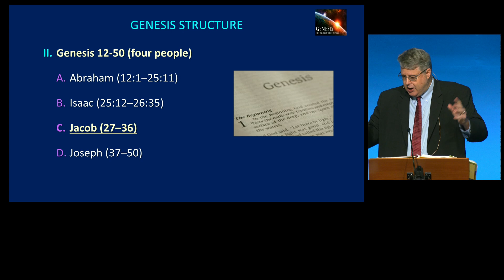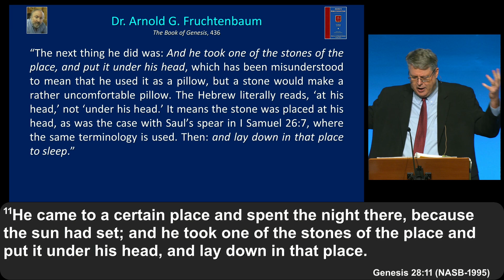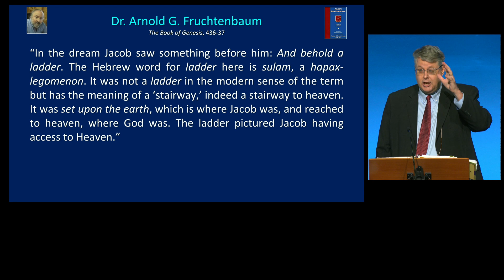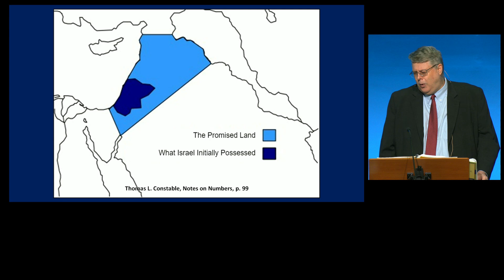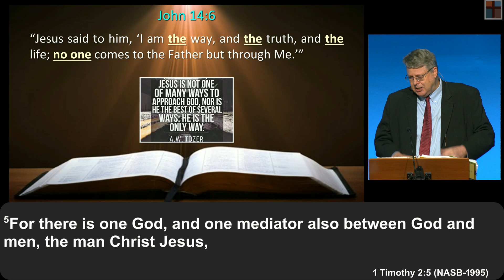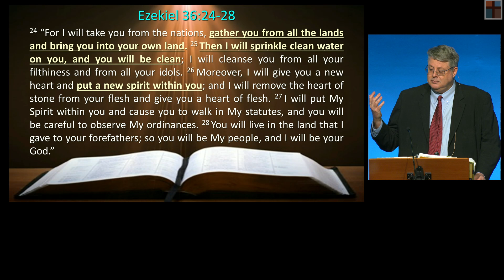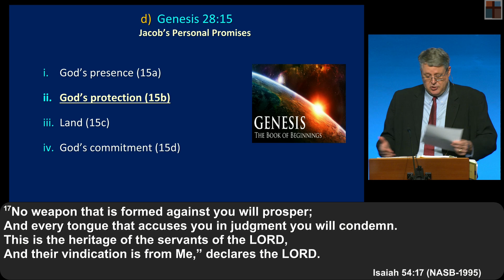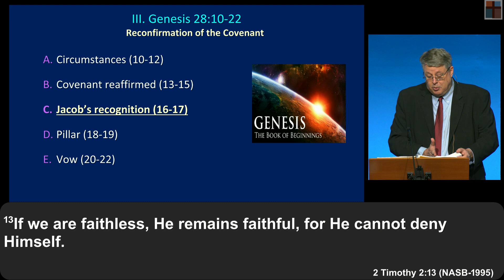Genesis 111 – “A Stairway To Heaven (Part 1).” Genesis 28:11-15. Dr. Andy Woods. 3-5-23.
GENESIS 28:10-15 • DR. ANDY WOODS • MARCH 5, 2023 • GENESIS